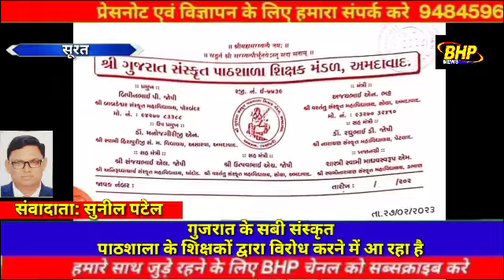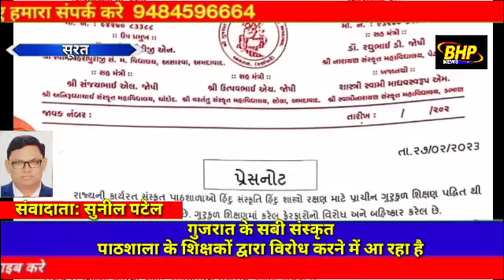गुजरात के सबी संस्कृत पाठशाला के शिक्षकों द्वारा विरोध करने में आ रहा है